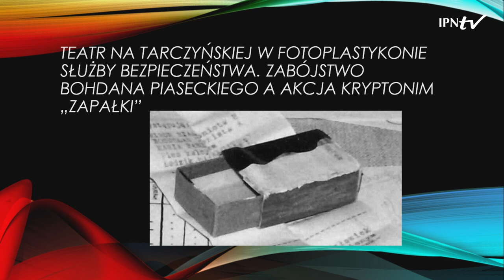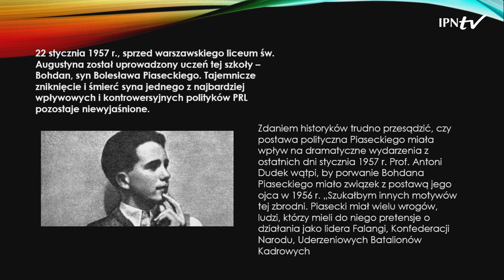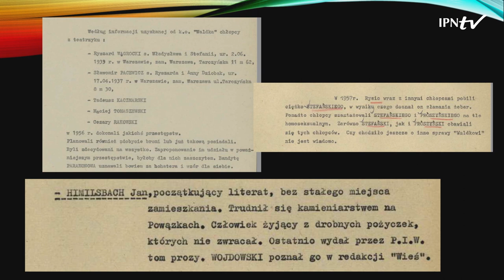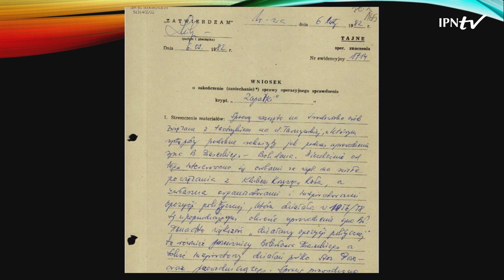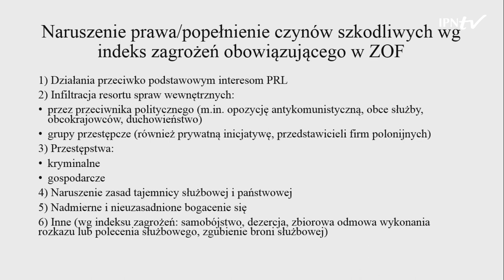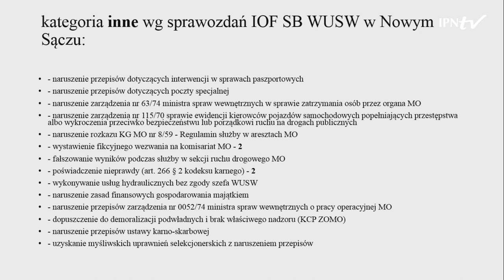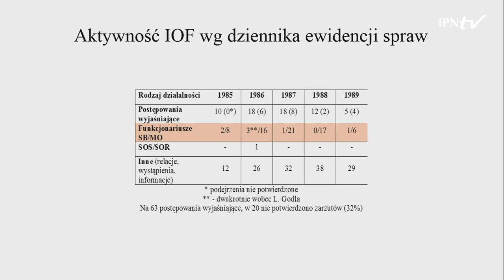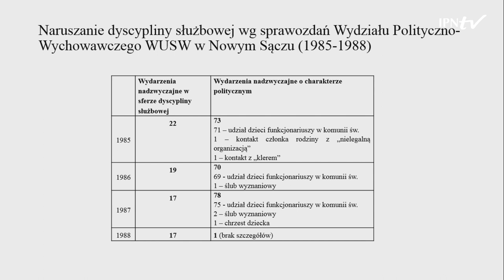Piony pomocnicze SB: Za kulisami bezpieki – konferencja naukowa [PANEL VII]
▶ Na czym polegała operacja „Zapałka ❓Jak działały piony pomocnicze opolskiej SB ❓ Czym zajmował się nowosądecki Inspektorat Ochrony Funkcjonariuszy ❓ 📺 OBEJRZYJ siódmy panel ogólnopolskiej konferencji „Za kulisami bezpieki. Jednostki pomocnicze UB/SB na tle codziennego funkcjonowania aparatu represji PRL (1944–1990)” i DOWIEDZ SIĘ jak działała bezpieka na co dzień ❗

🔹 Produkcja: Oddział IPN w Krakowie IPN.

📋  00:00 PROGRAM
02:16 Teatr na Tarczyńskiej w fotoplastikonie Urzędu Bezpieczeństwa. Zabójstwo Bohdana Piaseckiego a akcja kryptonim „Zapałka”: dr Zbigniew Łagosz (Akademia Górniczo-Hutnicza im. Stanisława Staszica w Krakowie)
16:03 Piony „A”, „B”, „T” i „W” Służby Bezpieczeństwa w województwie opolskim. Potencjał organizacyjno-kadrowy, jego źródła i przemiany oraz dalsze losy funkcjonariuszy w warunkach przełomu ustrojowego: dr hab. Zbigniew Bereszyński (badacz niezależny)
30:28 Inspektorat Ochrony Funkcjonariuszy WUSW w Nowym Sącz 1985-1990: dr Marcin Kasprzycki (Oddziałowe BBH w Krakowie)

🔎  Badania nad aparatem represji PRL trwają już od wielu lat i zaowocowały sporą liczbą różnorodnych publikacji. Pomimo tego istnieją obszary jego działalności, które nie zostały jeszcze szerzej zbadane, a nawet można je uznać za „białe plamy”. Do takich właśnie zagadnień należy funkcjonowanie jednostek pomocniczych resortu, bez których pion operacyjny UB/SB nie byłby w stanie funkcjonować.

ℹ Ogólnopolska konferencja „Za kulisami bezpieki. Jednostki pomocnicze UB/SB na tle codziennego funkcjonowania aparatu represji PRL (1944–1990)” odbyła się w dniach 18-19 maja 2023 r. w Krakowie i została zorganizowana pod patronatem redakcji rocznika „Aparat Represji w Polsce Ludowej 1944–1989”.

📖 Zapraszamy do zapoznania się ze wszystkimi numerami dostępnymi online na stronie czasopisma